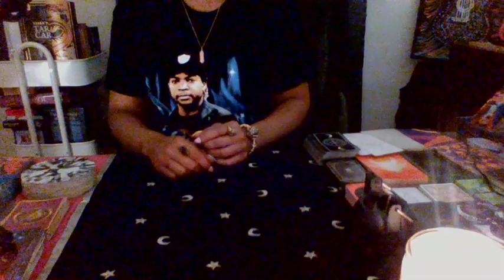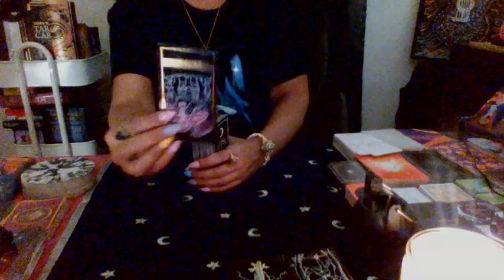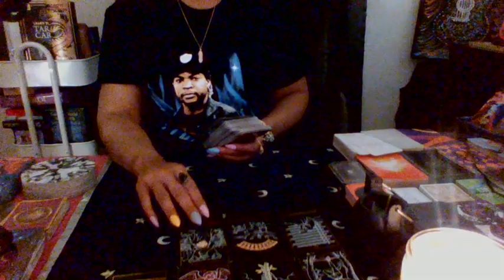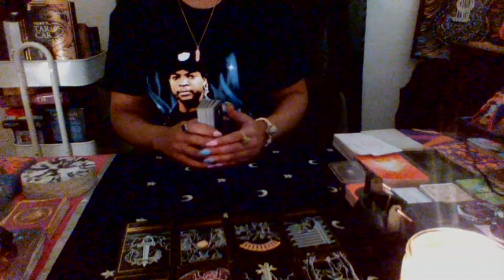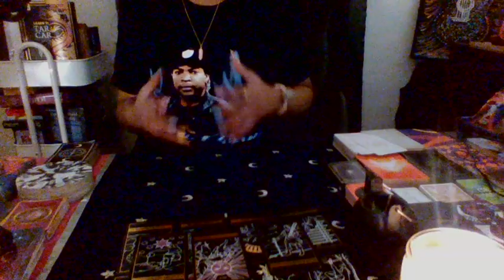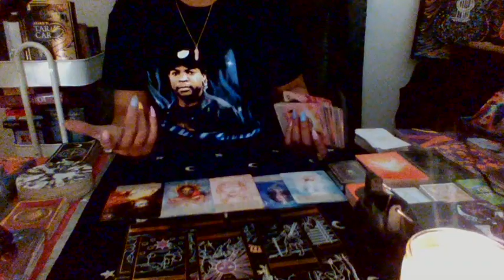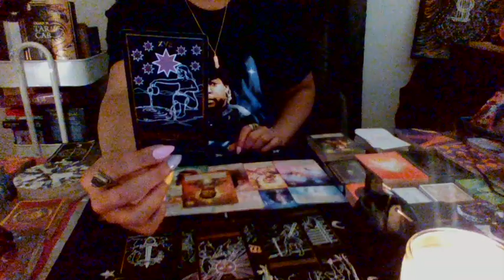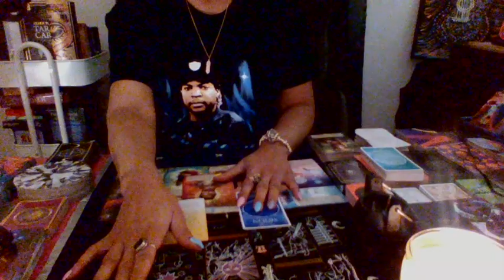LEO THEY UNDERESTIMATED U. NOW THEY'LL WATCH U B VICTORIOUS IN EVERY WAY. TRIED TO PROJECT FEAR IN U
YOU ARE THE MF TRUTH🧿🧿🧿🧿🧿💯